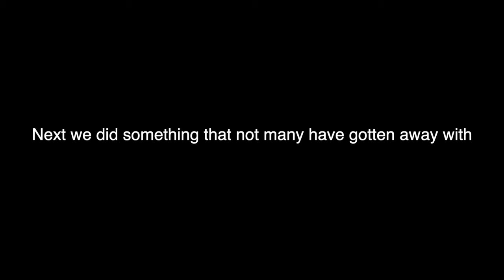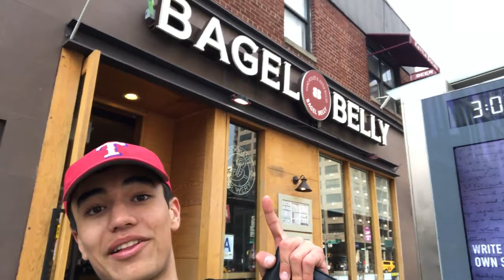Vlog #238 BIKING THE PARK AVE VIADUCT! *SUPER SKETCHY*